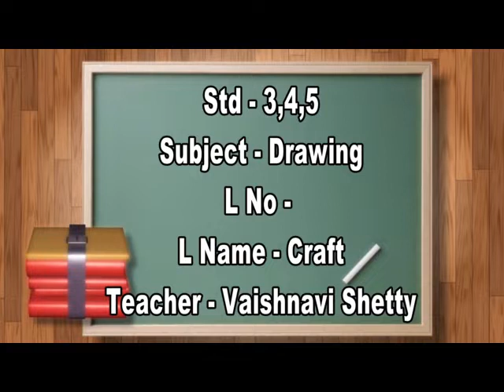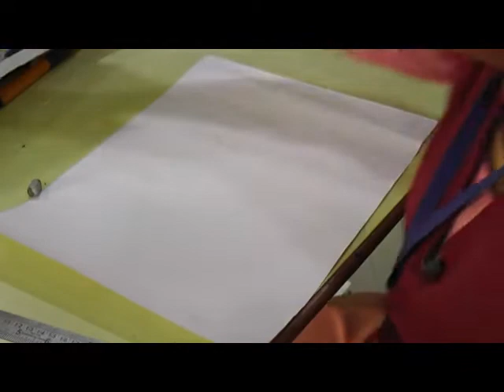Episode 26 Std 3,4,5 Drawing L No 6feb